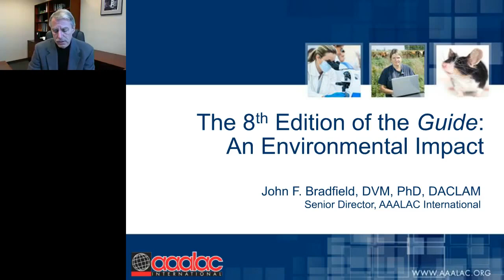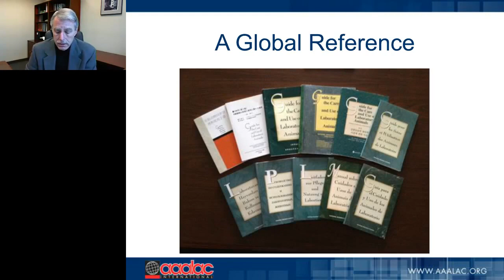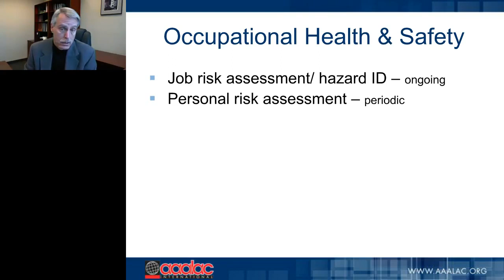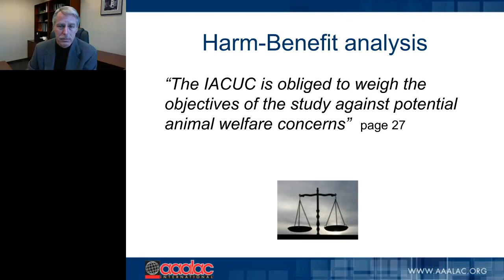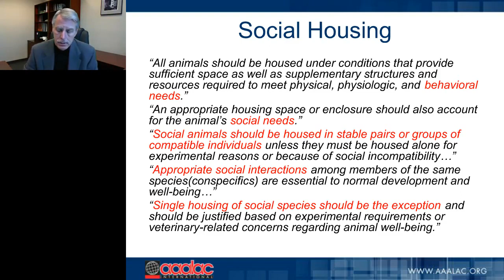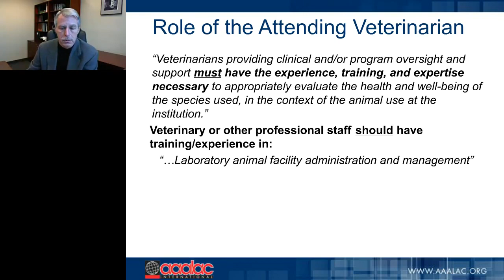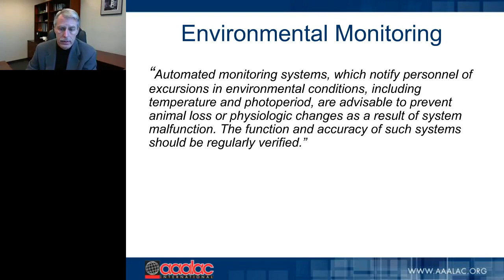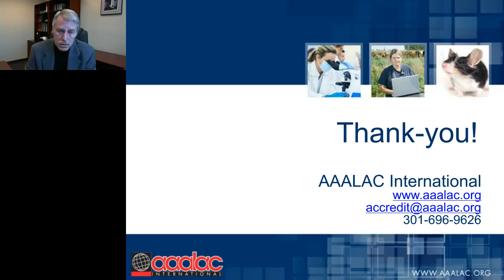John Bradfield - The 8th Edition of the Guide An Environmental Impact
The 8th Edition of the Guide for the Care and Use of Laboratory Animals (Guide NRC, 2011) has been in use since 2011.  What changes has it brought?  What are the impacts of those changes? The genesis of this important document will be briefly reviewed to reflect the path to the current standards of research animal care and use.  An analysis of the scope of use of the Guide will be explored with a specific examination of its effect on scientists, institutional animal care and use committees, animal care personnel, and animals.  The key features of each chapter will be highlighted and information will be provided regarding some of the common challenges faced by animal care and use programs as these standards are implemented.  Discussion will explore widespread global perspectives and detail several technical, operational and fundamental aspects of current animal program management.